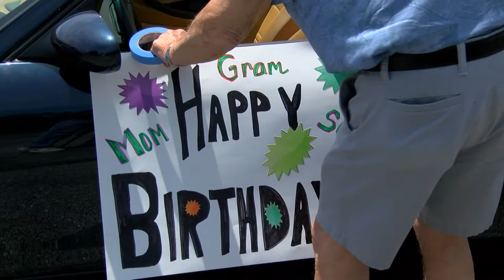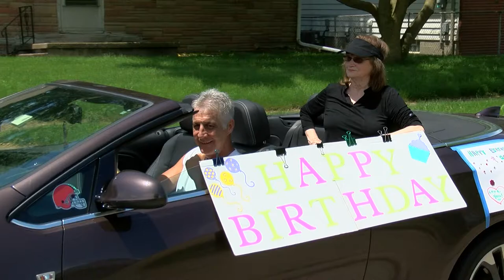HAPPY 99TH BIRTHDAY BETTY!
A monumental birthday is celebrated in a monumental way. The family of Betty Laws of Sandusky made sure their matriarch's milestone didn't go unnoticed.